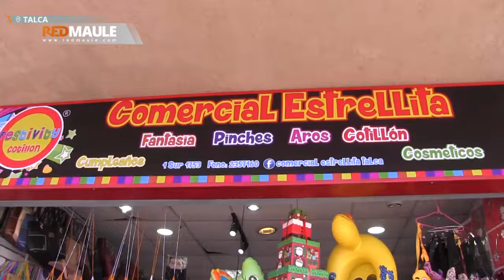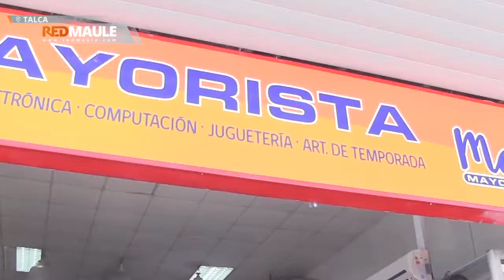Compras durante navidad